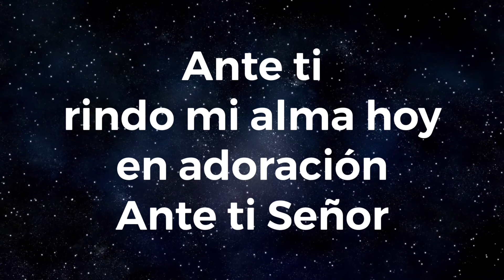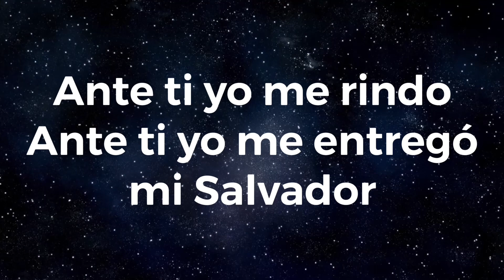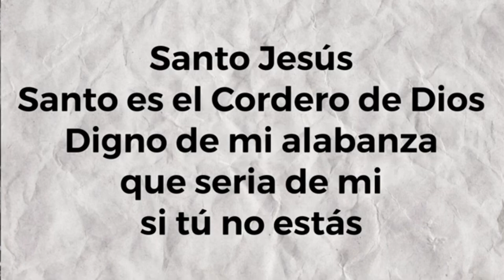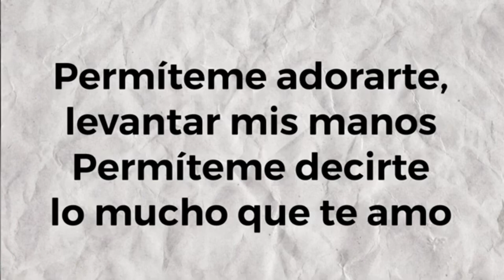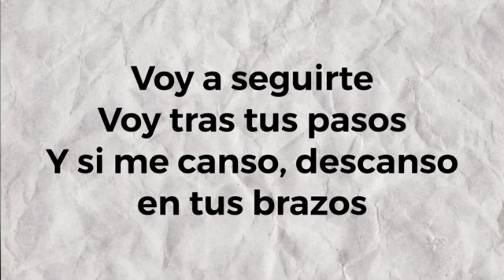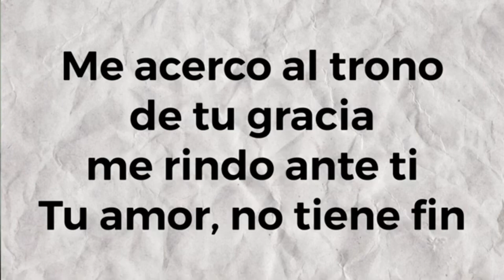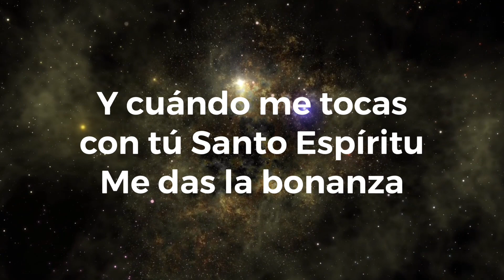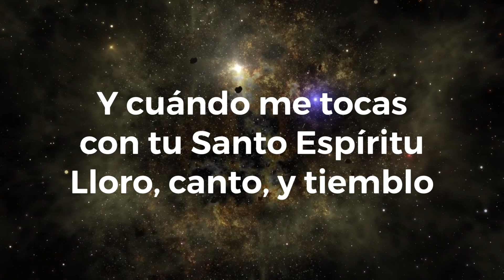Adoración 8/6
Cristo vive y reina por los siglos de los siglos.
Solo en Jesús hay libertad.
Solo en Jesús hay paz.

Jesús es el camino. Jesús es la verdad. Jesús es la vida. Nadie va al Padre, si no es por él.